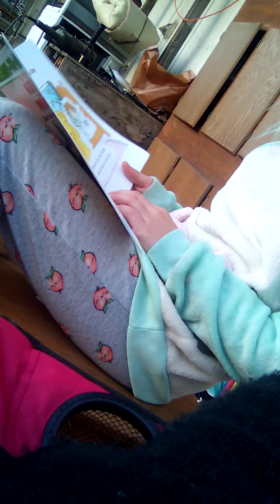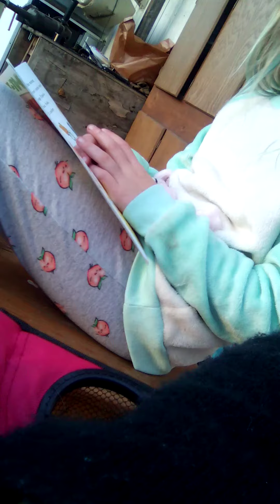November 1, 2021